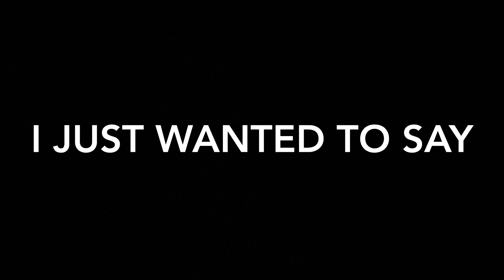Best Mobile Editor( Creative Destruction)